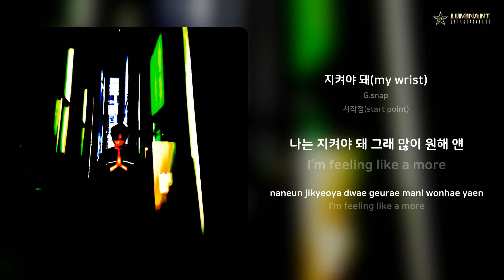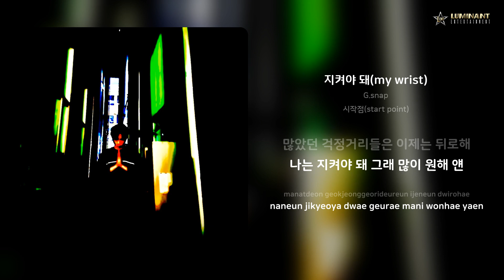G.snap - 지켜야 돼(my wrist) | 가사 (Lyrics)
Artist: G.snap
Track: 지켜야 돼(my wrist)
Album: 시작점(start point)
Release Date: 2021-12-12